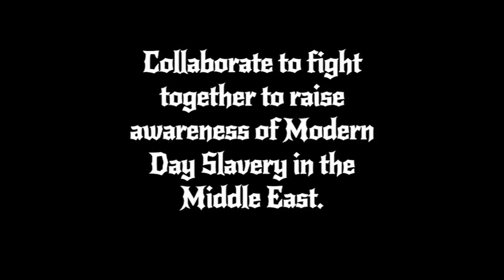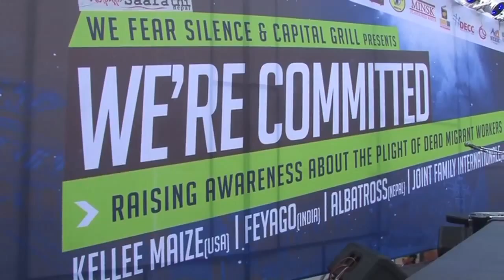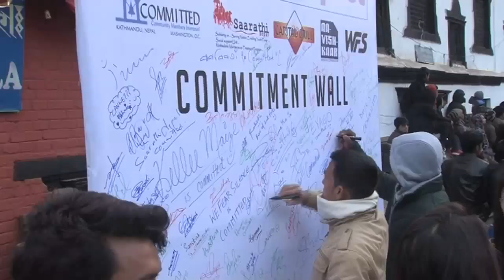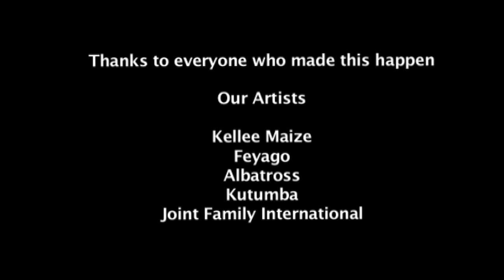KELLEE MAIZE in nepal-3, with ALBATROSS fighting modern day slavery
KELLE MAIZE came to Kathmandu Nepal, Dec 31st of 2013 and stayed with us for the next 20 days. She along with Indian rapper Feyago helped us raise awareness to the Nepalese People about the Modern Day Slavery that was going on in the Middle East especially Qatar because of construction going on for world cup 2022. She collaborated with some Nepali popular bands like Albatross, Kutumba and Joint Family Internationalle.

On January 11th Kellee Maize joined hands with our own popular local band, ALABTROSS. They had an amazing collaborations and performance on stage. It was big raising an awareness concert in Basantapur Hanuman Dokha, the most beautiful heritage place of Kathmandu. And since we made so much noise with this cause, the government was pressured to open a department that checks and regulates all the man power agencies that sends people abroad to Qatar and other middle eastern countries.

Thank you to all the Organizers:

Capital Grill
Committed
We Fear Silence events
DECC events
Golden Yak Entertainment

Cameras: Panasonic and Go Pro
Camera Man: Prem Rai and Pasang Lama
Edited by: Pasang Lama